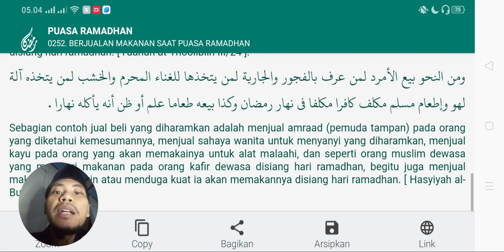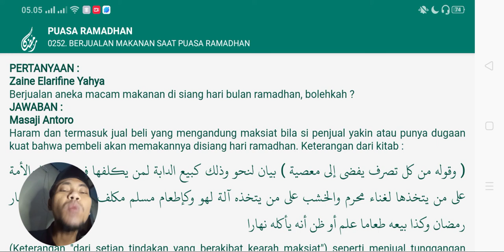hukum jual makanan di siang hari ramadhan‼️